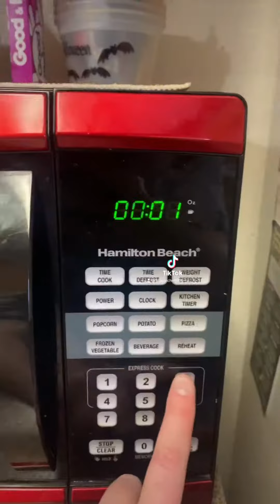authentic japanese curry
burt and cliff make japanese curry, the authentic way